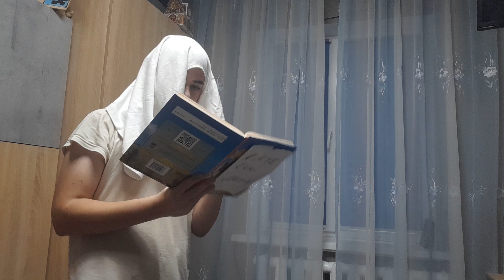Eu daca as fi profesor s8 ep5: experimente